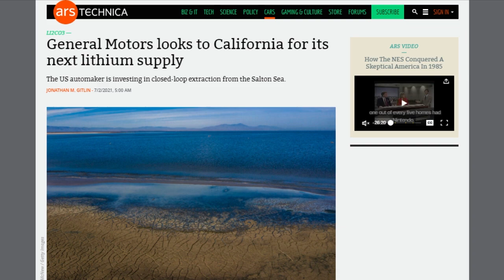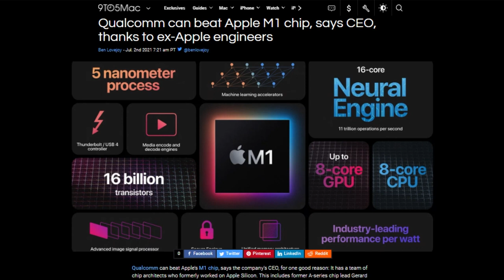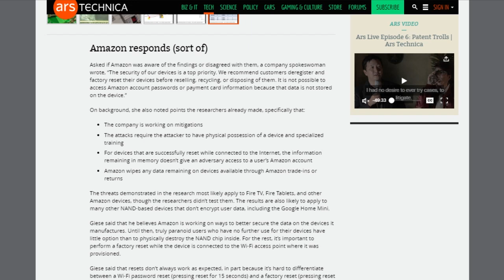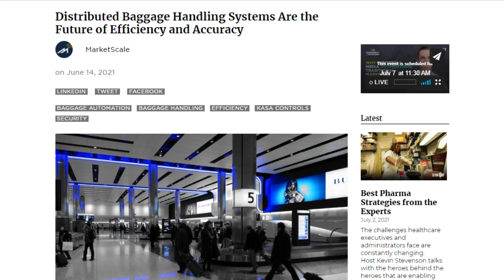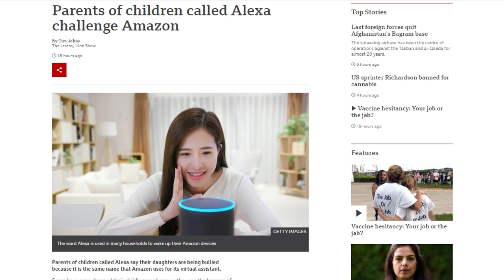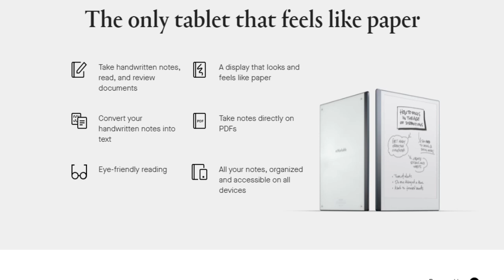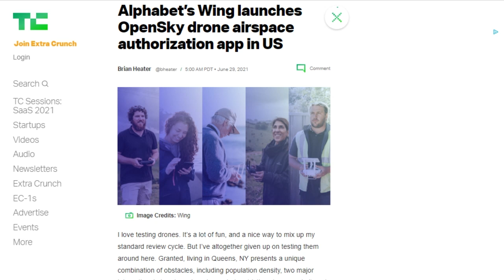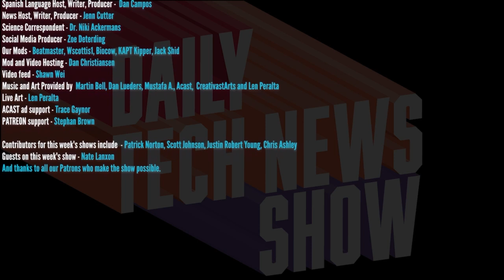This is Why We Can't Have Nice Names - DTNS 4065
Nikkei Asia’s sources say Intel and Apple began testing chip designs using TSMC’s 3-nanometer production technology, security researchers at Northeastern University purchased 86 used Echo Dot devices and found “all previous passwords and tokens, remains on the flash memory, sometimes even after a factory reset, and CNET’s Dan Ackerman has an article up called “Why giant e-Ink screens like the Boox Note Air’s are my favorite underrated tech.”

Starring Tom Merritt, Sarah Lane, Chris Ashley, Len Peralta, Roger Chang, Joe.

Today’s guest:
Len Peralta

Next guest:
Owen JJ Stone